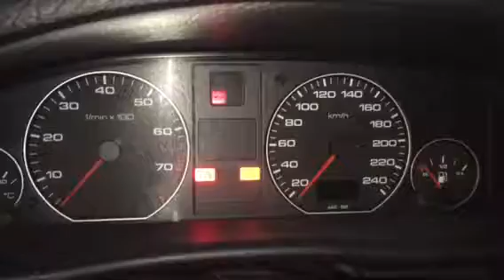Z6149 ДВС (Двигатель) Audi A6 C4 2.0i ABK